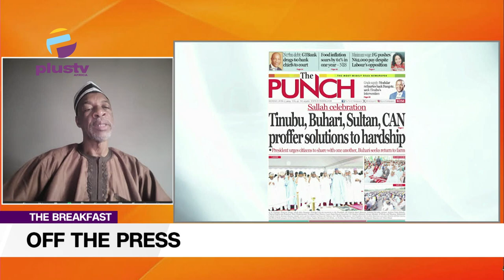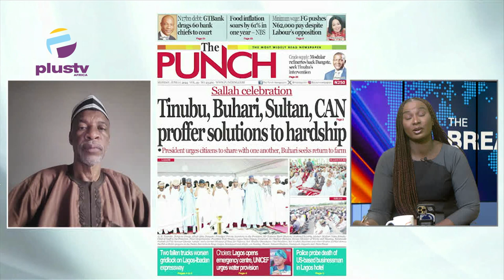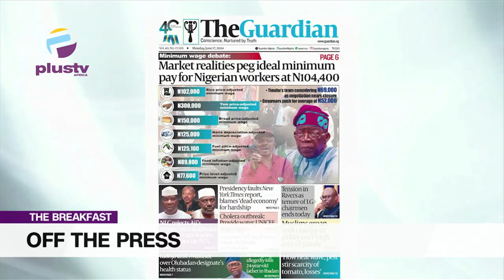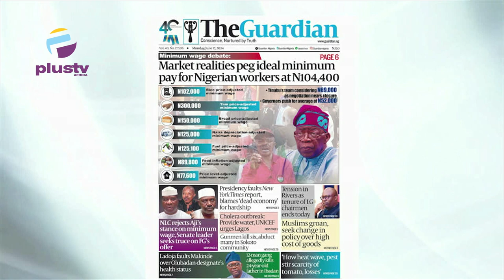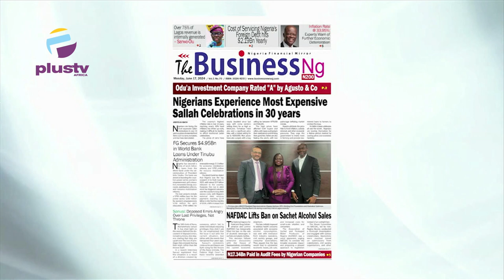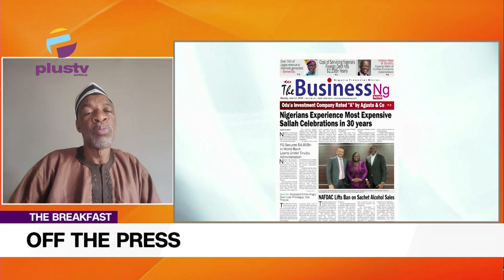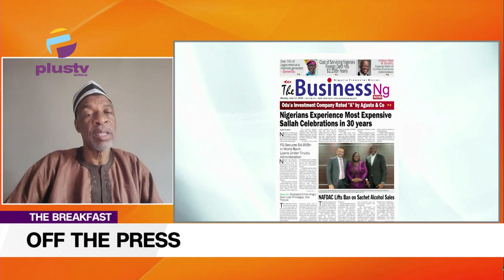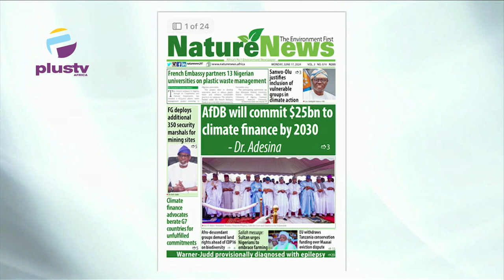The Breakfast - NEWSPAPER REVIEW - OFF THE PRESS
PROF KAMILU SANI FAGE - DEPT. OF POLITICAL SCIENCE; BAYERO UNIV. KANO